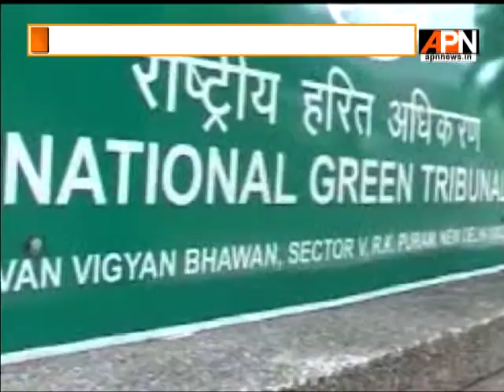Justice Swatanter Kumar lauds APN News for factually correct news on NGT-Namami Gange issue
National Green Tribunal chairman Justice Swatanter Kumar appreciated APN News for unbiased, and factually correct reportage on the NGT-Namami Gange matter.

For more news, keep watching APN News(Tata Sky 481)